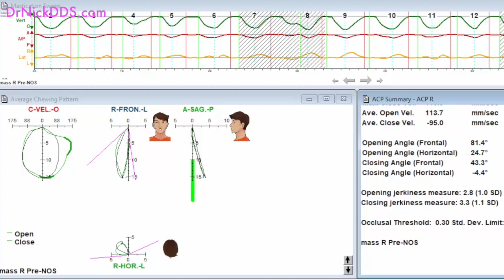Stable TMJs Are A Precursor To Potential Bite (Occlusal) Therapy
Watch as a patient who has been suffering w “TMJ” and bite problems for 5 years responds to computer-directed occlusal/bite therapy after undergoing objective diagnostics using 3D imaging, electromyography, kinesiology/jaw tracking tracings, velocity tracings, tscan/EMG datapoints; NOS (Neural Occlusion Screening).  His joints were relatively stable and adapted (healthy) which made him a candidate FOR alterations of his bite.  His life was changed, for the better!